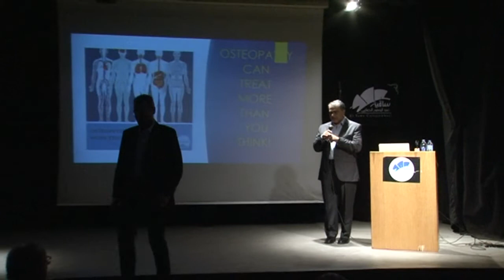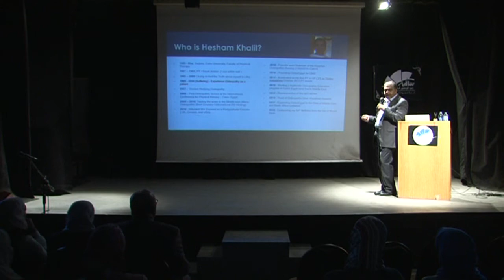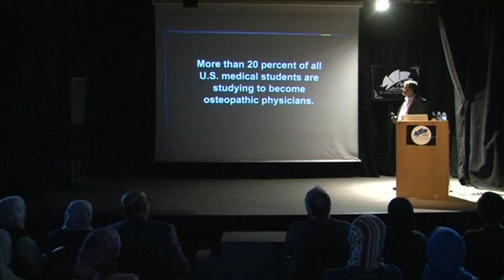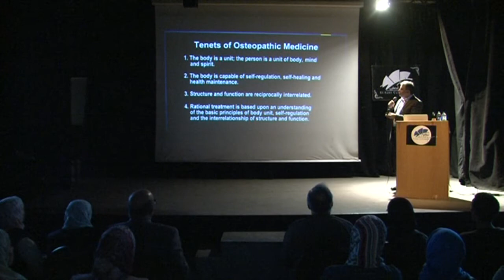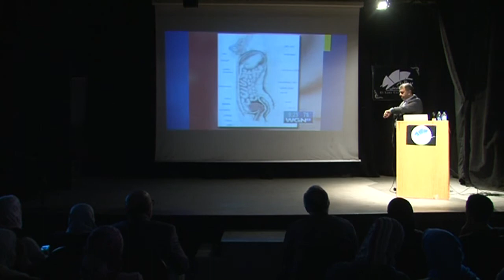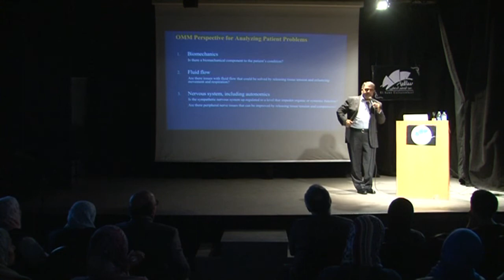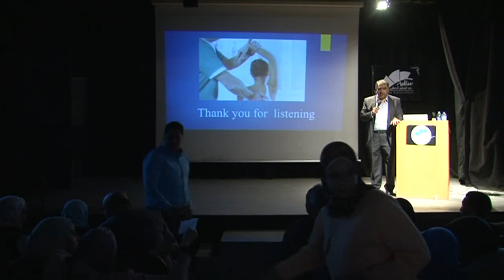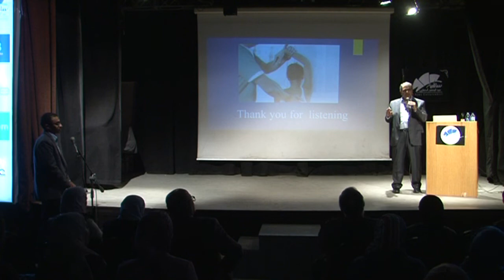د. هشام خليل - ندوه بساقية الصاوي الثقافيه عن الاستيوباثي و كيفية الاستفاده منه في علاج الآلام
Dr. Hesham Khalil, Public Speaking at El Sawy Culture Wheel
 talking about Osteopathy and its Benefits Helping Patients with Pain as A result of Spinal Dysfunctions.

ساقية الصاوي ومحاضرة عامة للدكتور/ هشام خليل
 للحديث عن علم الأوستيوباثي وأهميته وتطبيقاته في علاج الآلام الناتجة عن الخلل الوظيفي للعمود الفقري